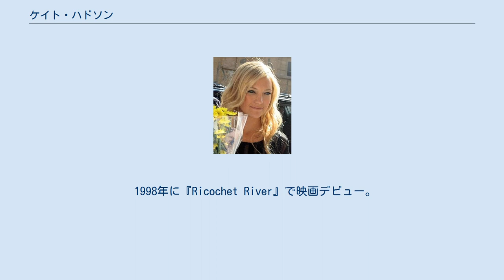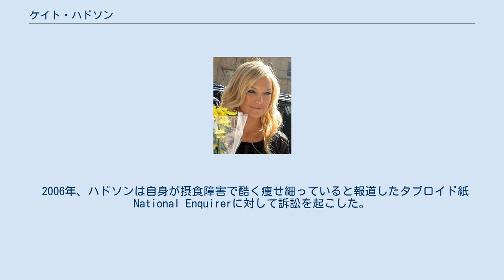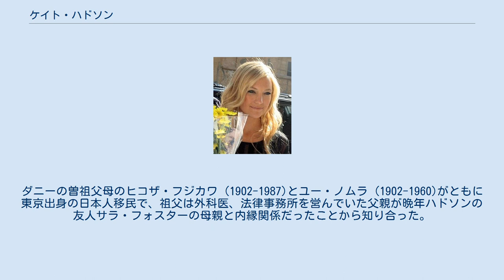ケイト・ハドソン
ケイト・ギャリー・ハドソン（Kate Garry Hudson, 1979年4月19日 - ）は、アメリカ合衆国の女優。
母はイングランド系とハンガリーのユダヤ系アメリカ人の女優ゴールディ・ホーン、父は歌手のイタリア系のビル・ハドソン。
両親は本人の幼少時に離婚。
その後母親は、俳優のカート・ラッセルと同棲。
現在に至るまで彼を父親として公表している。
 実兄は俳優のオリバー・ハドソン。
義理の弟（カート・ラッセルと元妻の子）と異父弟と異母弟妹がいる。
 1998年に『Ricochet River』で映画デビュー。
同年公開の『200本のたばこ』で演技を絶賛される。
2000年に『あの頃ペニー・レインと』でゴールデングローブ賞 助演女優賞を受賞、アカデミー助演女優賞にもノミネートされた。
 『10日間で男を上手にフル方法』や『トラブル・マリッジ カレと私とデュプリーの場合』といったロマンティック・コメディ作品のヒットが多く、新ラブコメの女王と評されている。
 2007年に短編映画『Cutlass』で映画監督デビューを果たす。
2008年にピープル誌の「最も美しい100人」に選ばれ、表紙を飾った。
 2000年にブラック・クロウズのクリス・ロビンソンと結婚し、2004年1月7日に長男（ライダー・ラッセル・ロビンソン）を出産。
2006年8月14日に破局が発表され、同年11月17日に離婚。
 クリス・ロビンソンと離婚前に『トラブル・マリッジ カレと私とデュプリーの場合』で共演した俳優のオーウェン・ウィルソンと交際を始め、2007年5月に破局（その後オーウェンの自殺未遂となる）。
2007年には俳優ダックス・シェパードと、2008年には再びオーウェン・ウィルソンや自転車レース選手のランス・アームストロングらと浮名を流した 。
2009年5月に野球選手のアレックス・ロドリゲスと交際を始めたが、同年12月に破局。
 2006年、ハドソンは自身が摂食障害で酷く痩せ細っていると報道したタブロイド紙National Enquirerに対して訴訟を起こした。
ハドソンは当該記事は「見えすいた嘘」であり、悪意のある記事が多感な時期の若い女性に与える影響を心配していると声明を出した。
National Enquireはハドソンに謝罪と賠償を行なった。
 2010年、ロックバンド『ミューズ』のボーカル、マシュー・ベラミーと交際を開始し、2011年4月に婚約、同年6月に男の子を授かった。
2014年に婚約破棄を発表したが、ハドソンとベラミーの間柄は息子と共に良好で共同親権を有している。
 2018年10月、かねてから交際していたボーイフレンドで日系4世のミュージシャン、ダニー・フジカワとの間に女児が誕生した。
ダニーの曽祖父母のヒコザ・フジカワ (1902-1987)とユー・ノムラ (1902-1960)がともに東京出身の日本人移民で、祖父は外科医、法律事務所を営んでいた父親が晩年ハドソンの友人サラ・フォスターの母親と内縁関係だったことから知り合った。